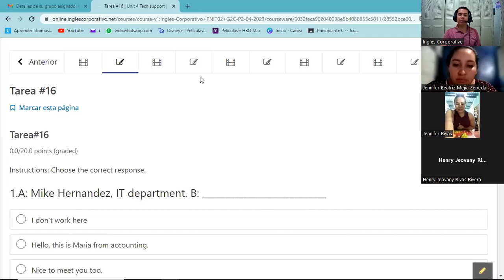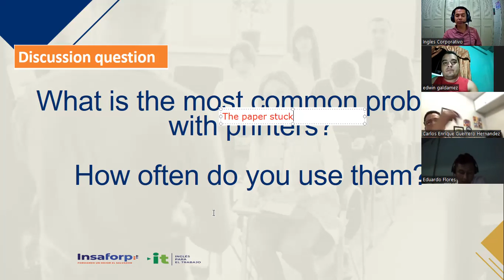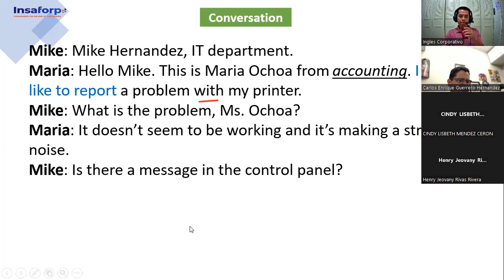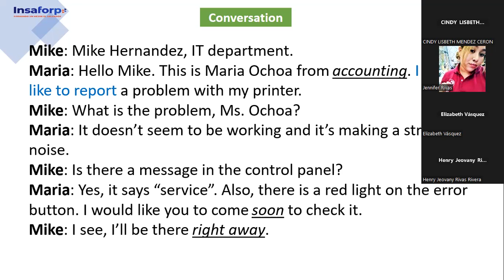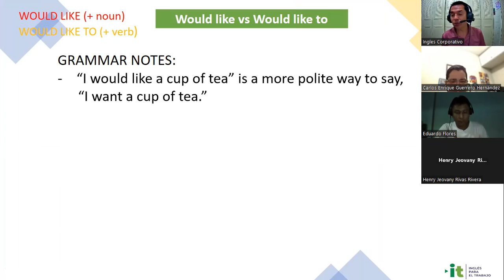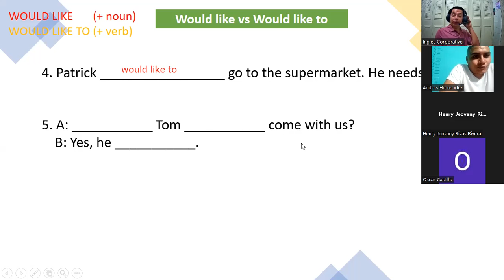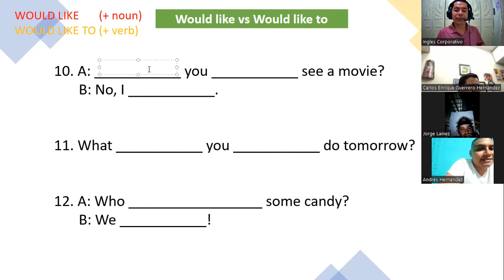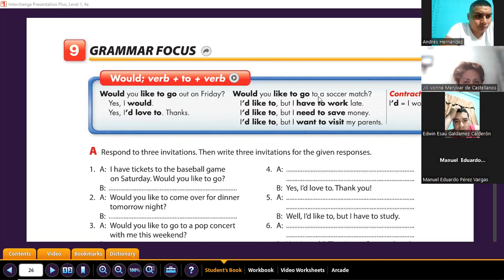Sesión 17-15-05-2023-29750-8048-0061/2023-Gómez-How to use Would like to